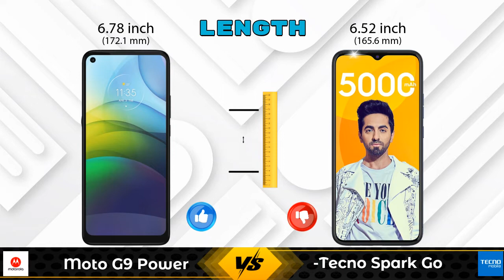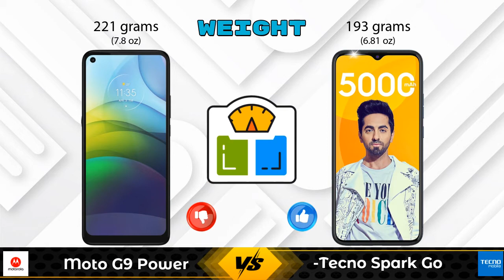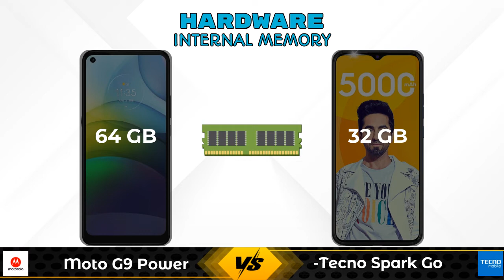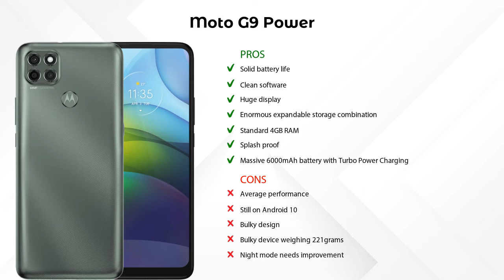Moto G9 Power Vs Tecno Spark Go - Full Comparison [Full Specifications]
In this Video we are Comparing Moto G9 Power Vs Tecno Spark Go with [Full Specifications].

Variant Details:
4 GB / 64 GB - 11999

Variant Details:
2 GB / 32 GB - 7299

Moto G9 Power Vs Tecno Spark Go 2021 full specifications
Tecno Spark Go 2021 Vs Moto G9 Power full specifications
Moto G9 Power Vs Tecno Spark Go 2021 comparison
Tecno Spark Go 2021 Vs Moto G9 Power comparison
Tecno Spark Go Vs Moto G9 Power comparison
Tecno Spark Go Vs Moto G9 Power